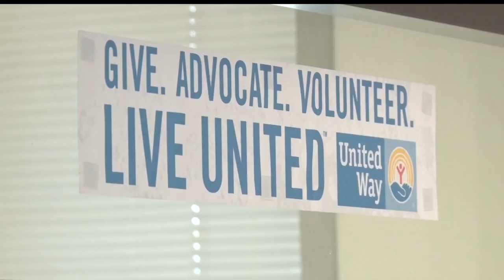United Way Of Bemidji Raises $14,000 To Support Food Packs For Children